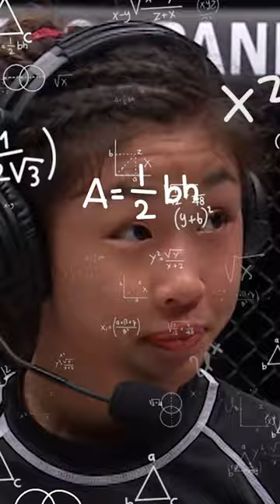When you’re still processing the win. 😳